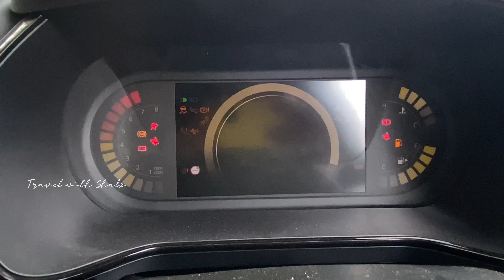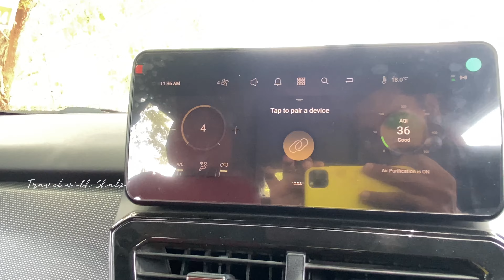2023 Tata Harrier Red dark edition | updated features and test drive | How ADAS feature working ?